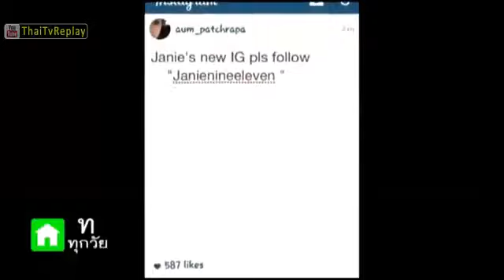ดาวกระจาย 23 กรกฎาคม 2557 FULL